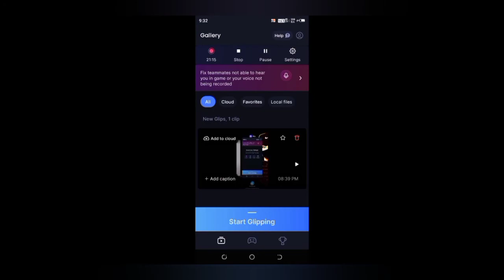WARRIOR 444 VS G2 NINJA ONE TAP KING TOURNAMENT CHALLENGE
I NEED ALL MY BROTHER AND SISTER SUPPORT